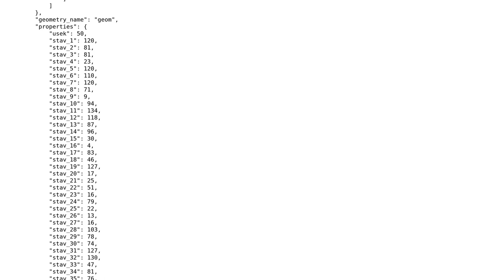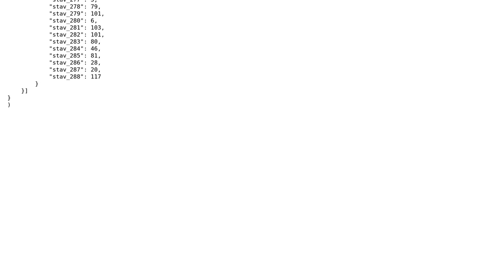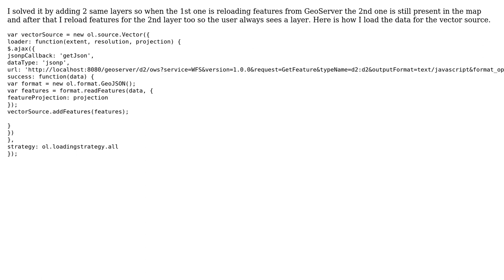GIS: Loading features to vector layer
With thanks & praise to God, and with thanks to the many people who have made this project possible! You are responsible for your own actions.